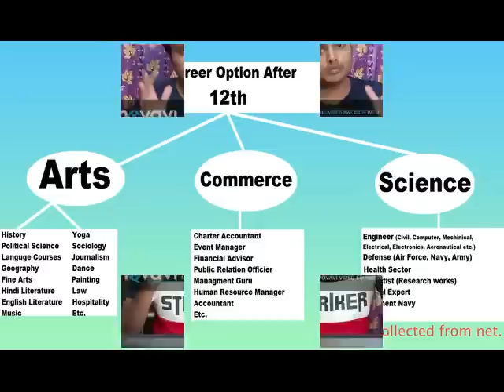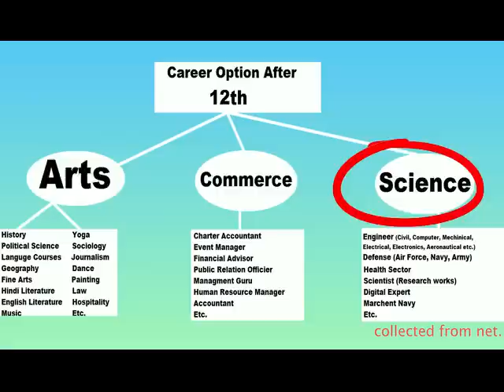উচ্চমাধ্যমিকের পর কে কোন পথে যাবে তার দূর্দান্ত টিপস।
উচ্চমাধ্যমিকের পর কে কোন কেরিয়ার বেছে নেবে তা ছেলেমেয়েদের ইচ্ছের উপর ছেড়ে দিন। আমরা তাদেরকে পরামর্শ দিতে পারি মাত্র,তাদের ভালো লাগাকে জলাঞ্জলি  দিয়ে তাদের উপর প্লিজ কিছু চাপিয়ে দেবেন না।

ভিডিওটি বেশি বেশি শেয়ার করে  সকলের নিকট পৌঁছে দিন ও তাদেরকে সঠিক সিদ্ধান্ত নিতে সহায়তা করুন ।MOLLA SAIFUDDIN-M.S  MOB:-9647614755